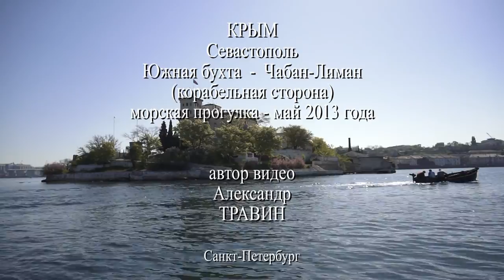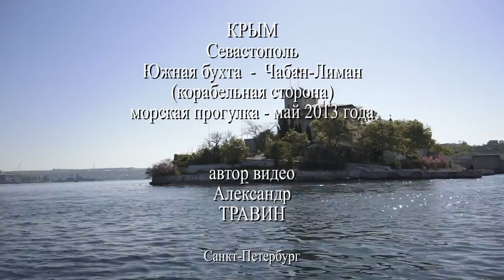Севастополь - Южная бухта - корабельная сторона май 2013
Крым - Чабан-Лиман - морская прогулка. арТзаЛ.
Автор видео - Александр Травин.
Санкт-Петербург.
Crimea - Chaban-Lyman - sea walk. arTzaL.
Video by - Alexander Travin.
St. Petersburg